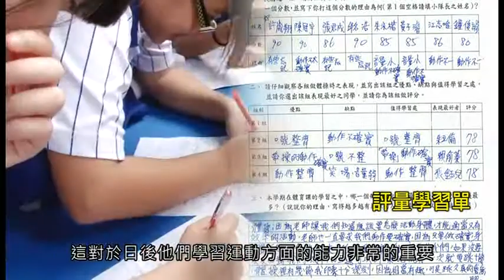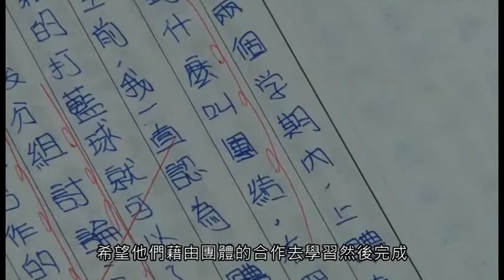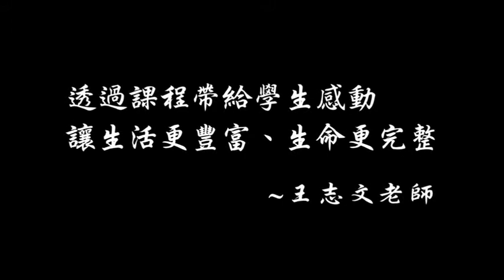第20部：從團隊合作愛上體育－彰化縣員林國中王志文老師 健康與體育